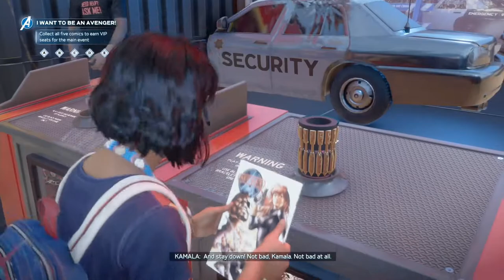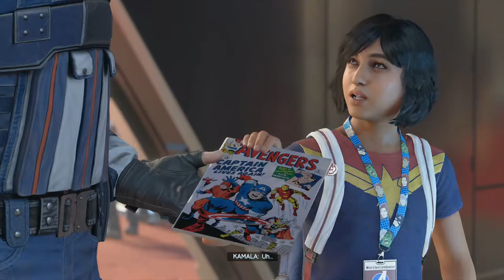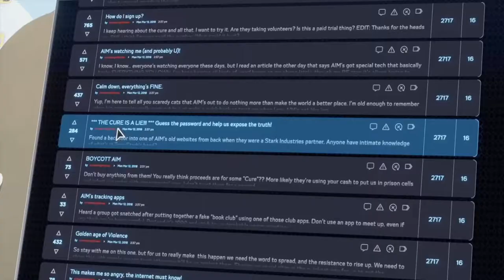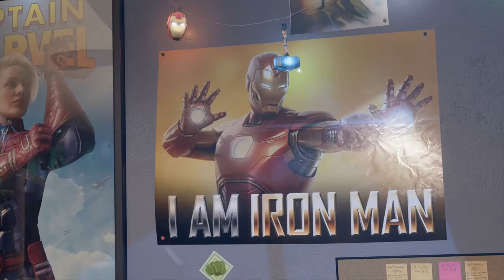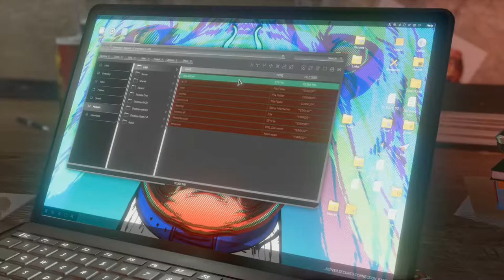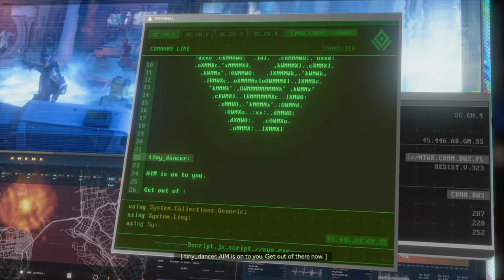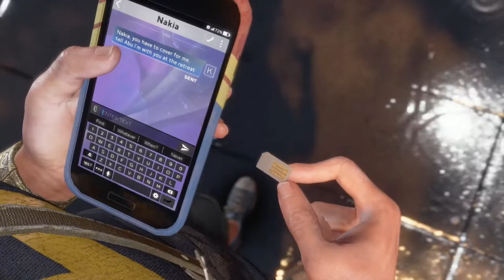A.I.M/GIVEAWAY!! | Avengers Gameplay Walkthrough Part 2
Hey Avengers Hello and Welcome to The AVENGERS. This is going to be a full walkthrough as well as a review at the end and a giveaway to spice things up to enter to win either a standard copy of the game, 1 month of marvel unlimited free or the earths mightest hero edition. Info to entering is in this video. In this marvelous part we see the repercussions of the A-day incident and how it effected the world as kamala get's an unsuspected surprise from A.I.M

Marvel Avengers is an action adventure third person action game developed by Crystal Dynamics and Square Enix

After the tragic A-Day incident which left San Francisco in ruins the Avenger are to blame and so are disbanded and a new organization A.I.M rose up to restore the order with science. But an avengers fan known as Kamala Khan has show to have inhuman powers and rallys the Avengers to discover what really happened that day and what A.I.M is really after

Stay Awesome!